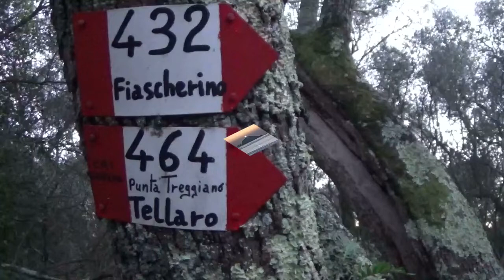SCORCI DAI SENTIERI MARALUNGA FIASCHERINO LERICI